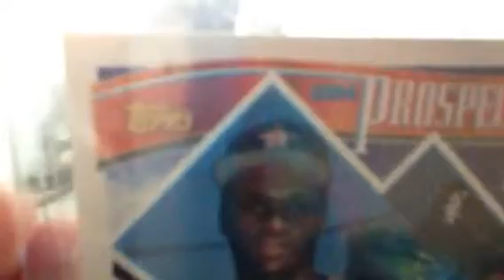Baseball rules the world!